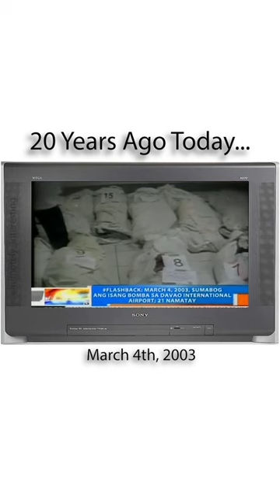Davao Airport Bombing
A backpack exploded in the busy waiting area of the airport in Davao City in the Philippines.  The bomb killed 21 people, injured over 100 others and caused substantial damage to the building.

The military wing of a group seeking to create a separate Muslim homeland in the Southern philippines was accused of the airport attack along with two smaller bombs that exploded on the island of Mindanao island that same day…

But the Moro Islamic Liberation Front or MILF denied any involvement. In 2014 a ceasefire between the group and Philippine government was signed after it agreed to stop seeking total independence in exchange for greater autonomy within the Republic.

In the footage you see Rodrigo Duterte, and then mayor of the city visiting the bomb site. Later as president he would sign the peace agreement into law.